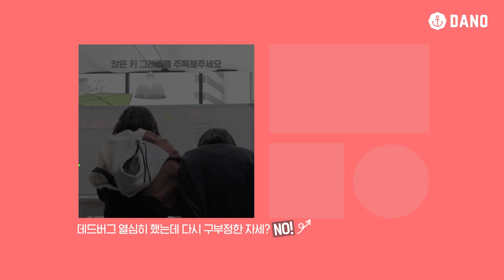뱃살코어운동 플랭크할 때 허리 아팠어요? 플랭크 전 해야 할 필수운동🔎ㅣ다노티비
오늘은! '다노언니, 플랭크할 때 허리가 너무 아파요⚡'이런 분들을 위해
플랭크보다 더 쉬운 왕초보 뱃살코어운동을 알려 드리려고 해요!

심지어 오늘 알려드리는 운동은 난이도를 더 세세하게 나눠서
근력이 부족한 부모님도 충분히 하실 수 있도록 구성했답니다💖

그리고 운동할 때마다
도대체 왜! 허리가 아픈지 모르겠다면
오늘 영상에서 꼭 확인하세요🔎

▷goo.gl/nCCD5d